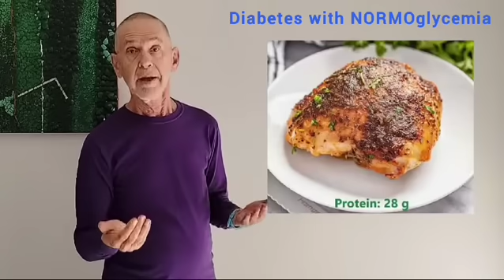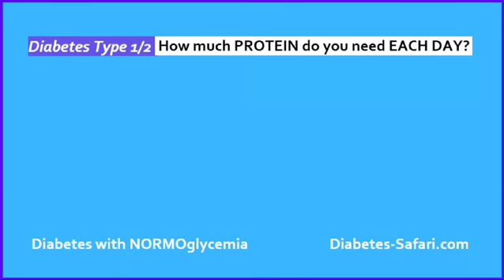DIABETES: How much PROTEIN to eat EACH DAY? Essential daily dietary PROTEIN for all ages.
The body NEEDS PROTEINS in the DAILY diet.  It  uses 9 ESSENTIAL amino-acids found in ANIMAL proteins to build, repair and maintain the body's muscles and vital activities and functions.

If you do NOT eat sufficient proteins each day, the body functions less than perfectly. Proteins cannot be stored for use tomorrow, so their absence in the diet for even one day creates a dangerous problem for the body's ability to maintain physical health.

Chapters
00:00  DIABETES: How much PROTEIN to eat daily? Proteíns are ESSENTIAL for all life.
00:23  Generally recommended amounts of protein for children, adolescents, adults, pregnant women, and individual over 70 years of age..
00:36  Safe amounts of protein for adults are 1 – 2 grams for each kilogram of body weight.  Some good options for obtaining protein in the diet.
01:11  Enormous benefits of a diet that includes plenty of proteins for persons with diabetes
01:34  At bedtime, a high-protein drink, without sugars or other carbohydrates, can facilitate NORMOglycemia during the sleeping hours, for persons with diabetes, Type 1.
01:45  Can you eat TOO MANY proteins?
01:56 Subscribe to Diabetes Done Right to learn the art and science of maintaining NORMAL leves of glucose in the bloodstream. Also, for consultations in English or español

At *Diabetes Done RIGHT!* you will find 4 international diabetes experts who can enable you to live with diabetes *AND* safe blood sugar values in the “normal” non-diabetic range.  Treatment of Type 1, Type 2 and Gestational Diabetes with the *Results You Deserve*.

We bring over 180 years of combined experience in managing our own blood glucose levels 24 hours a day.  We offer you our professional and personal know-how so that you may avoid most or all of the short- and long-term complications caused by chronic, abnormal diabetic hyperglycemia.

Contact any one of us when you decide to get off the blood glucose roller coaster.
*ALL of us offer remote consults (via telephone, ZOOM, Skype, etc.) for those who cannot travel to us.*

*Dr. Ryan Attar* (DM1 for 18 years from 2007)
85 Mill Plain Rd.

*Dra. Rosy Yáñez* (DM1 for 29 years from 1995)
Tarragona, Spain

*Dr. Stan De Loach* (DM1 for 56 years from 1969)
Dr. Valenzuela 28 - #1103
Colonia Doctores
06720 CDMX, México

*Dr. Richard K. Bernstein* (DM1 for 80 years from 1945)
Language: English
*Dr. Bernstein's 90th Birthday Celebration*
bernstein's diabetes solution&ref_=nb_sb_ss_w_scx-ent-pd-bk-d_l_k1_1_32&crid=1PKVR0E2ZD7DX&sprefix=dR bERNSTEIN'S dIABETES sOLUTION#customerReviews *Readers' reviews of The Diabetes Solution*